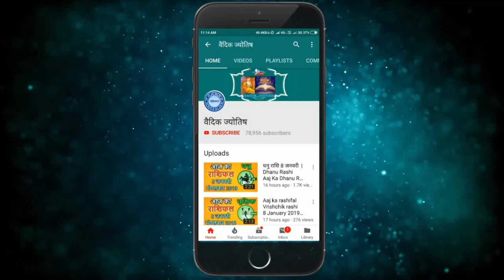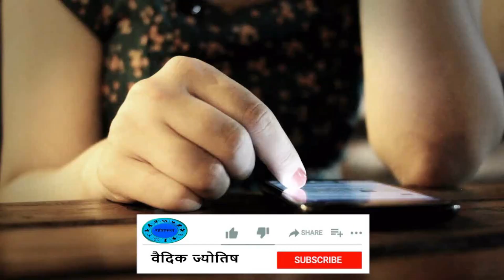तुला राशि 5 फरवरी रविवार | Aaj Ka Tula Rashifal | Tula Rashi 5 February 2023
@वैदिक ज्योतिष
5 February tula rashi
tula rashiFebruary 2023
Dainik Rashifal,Horoscope,Astrology
5  फरवरी  तुला राशि
आज का राशिफल तुला राशि
तुला राशिफल